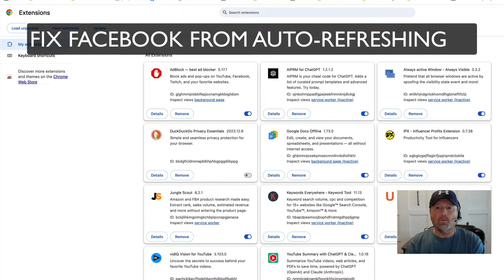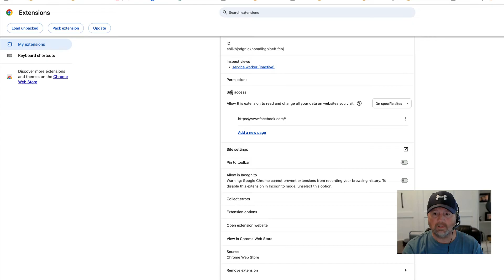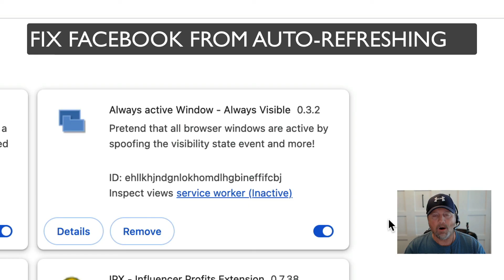How To Stop Facebook From Auto Refreshing in Chrome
Are you tired of Facebook auto-refreshing in your Chrome browser and disrupting your browsing experience? Well, worry no more! In this comprehensive guide, we'll show you step-by-step how to stop Facebook from auto-refreshing, ensuring a seamless and uninterrupted scrolling session.

🔍 Understanding the Annoyance:
Have you ever been engrossed in an interesting post, only to have it disappear because Facebook decided to refresh on its own? It can be frustrating, but fear not! I've got the solution to end this pesky auto-refresh issue. This Chrome Extension works perfect for me, I hope it will work the same for you.

🛠️ Step-by-Step Guide to Disable Auto-Refreshing:

Following the simple steps in my video and you can take control of your Facebook browsing experience, allowing you to stay on the content you love without interruptions.

📈 Unlock Seamless Browsing Today:
Say goodbye to unwanted auto-refreshes! Follow our guide and take charge of your Facebook browsing experience. Don't let technology dictate when you should refresh – you're in control!